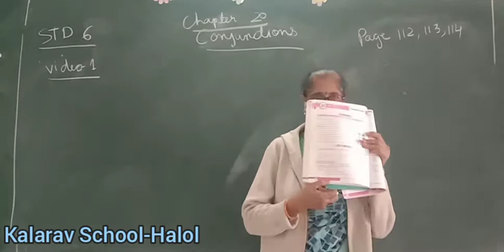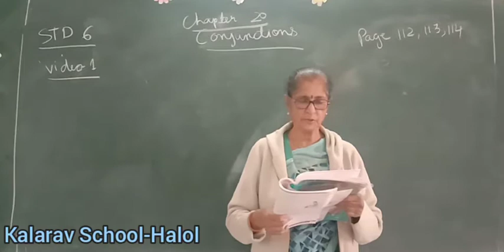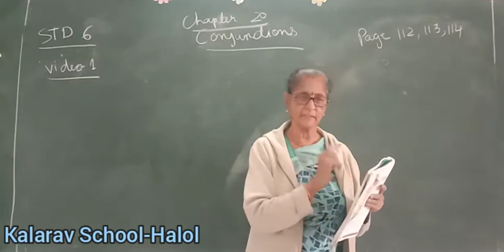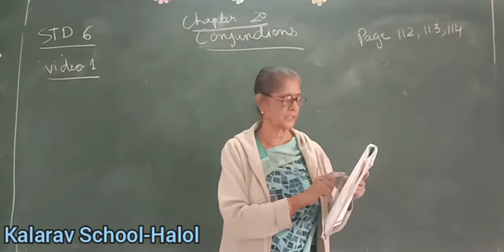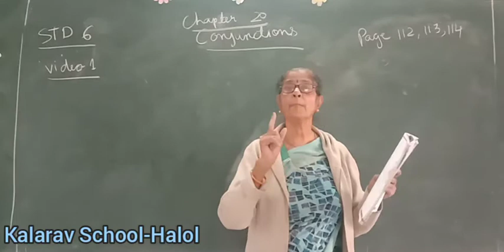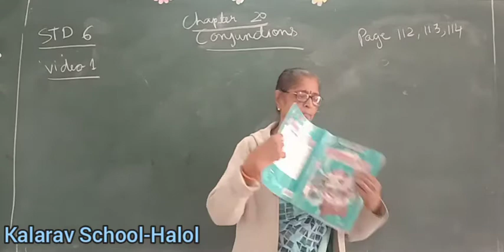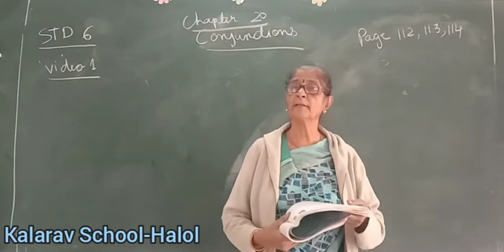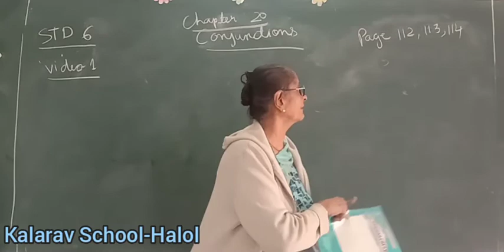Std 6th EM Grammar ch 20 conjunction page no. 112,113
Poonam Mam